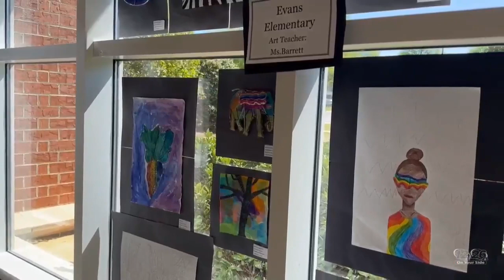Columbia County libraries showcase local student artwork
The art will be on display through the end of March.